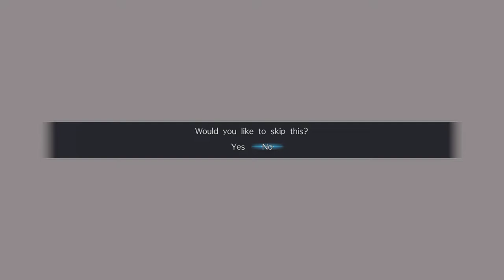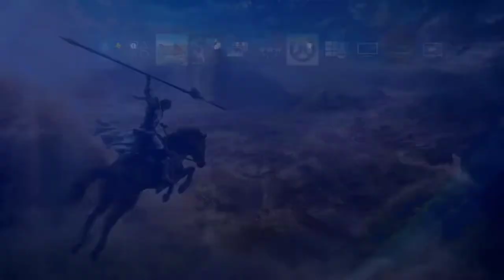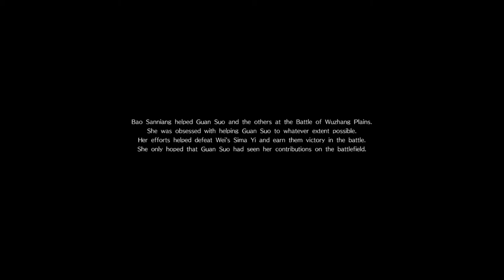Dynasty Warriors 9 (PS4 PRO) - Shu - Bao Sanniang Mini Walkthrough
I will start recording new part hokuto ga gotoku but you guys need to wait it untill tomorrow. Because i need to cut fmv again and upload it to the twitch for you easy to watch.